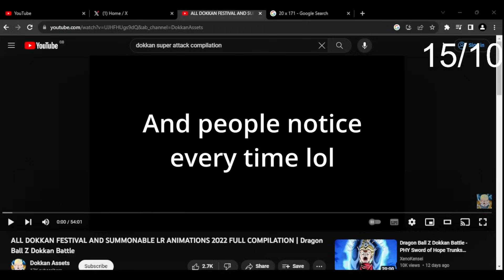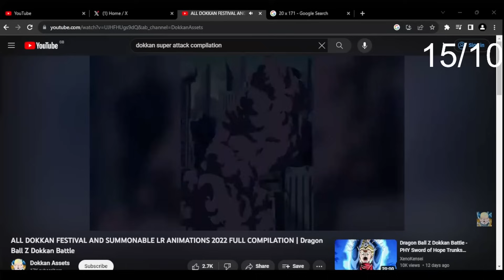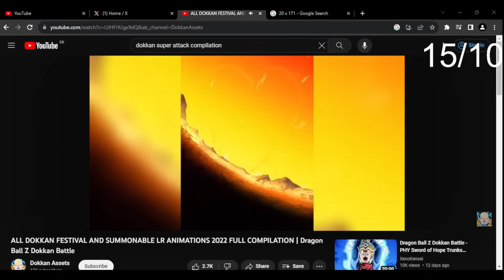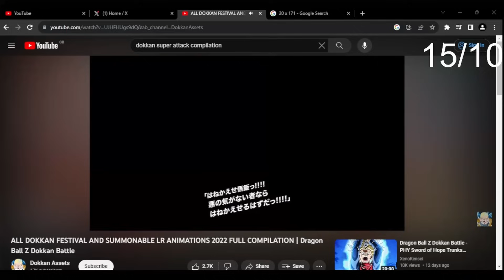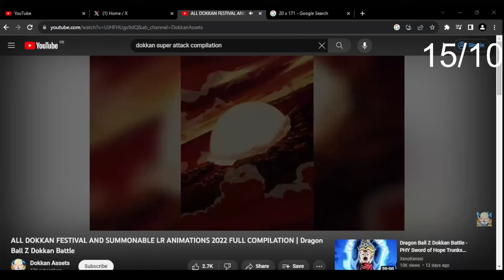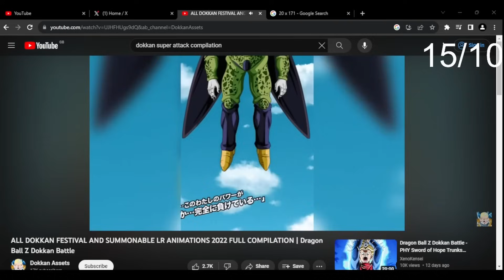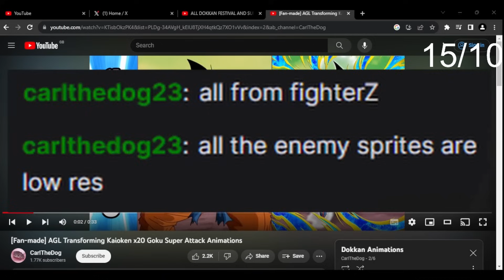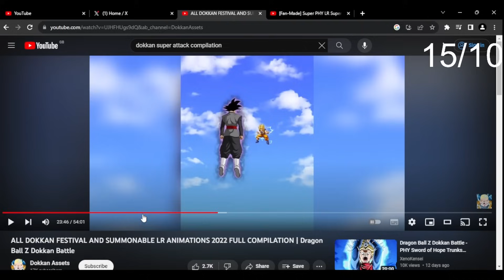Dokkan HATER Reacts to 2022 Super Attack Animations!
i don't like dokkan lol, the bubble popping ain't my ting but as i learned in this video the game is visually stunning! is it worth me trying to get into?